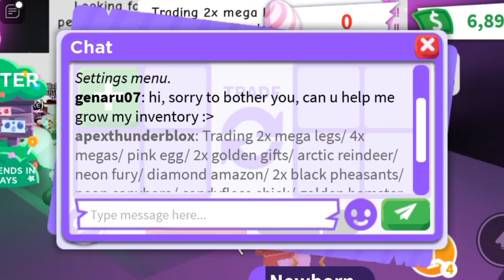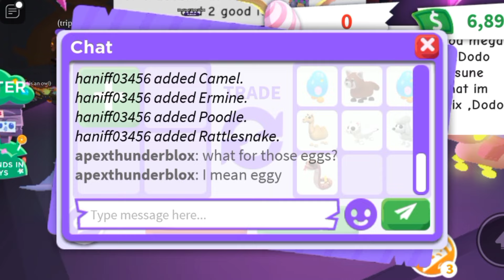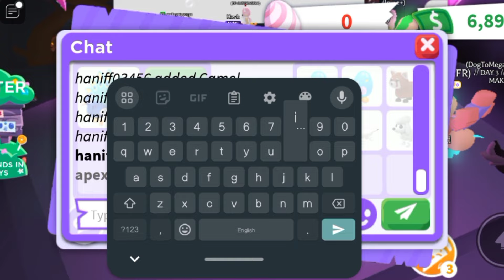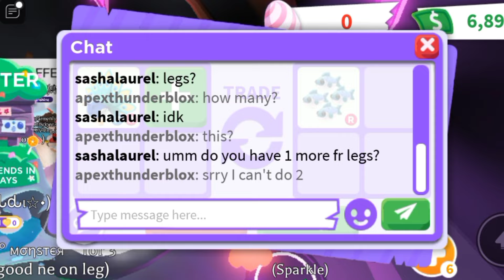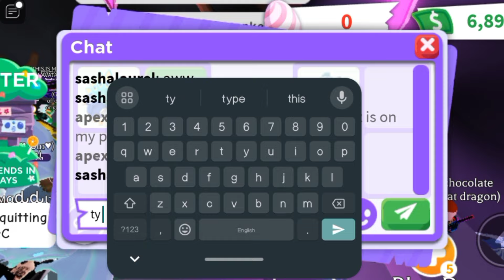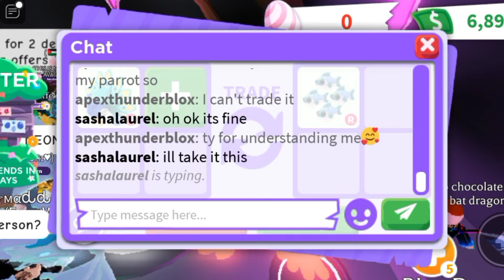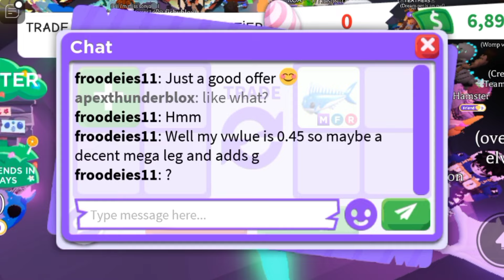💎🐟YEPPY! FINALLY I GOT A MEGA DIAMOND MAHI MAHI FOR MY VALUABLE MEGA! ADOPT ME TRADING#adoptmetrades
💎🐟YEPPY! FINALLY I GOT A MEGA DIAMOND MAHI MAHI FOR MY VALUABLE MEGA!

Username:- ApexThunderBlox